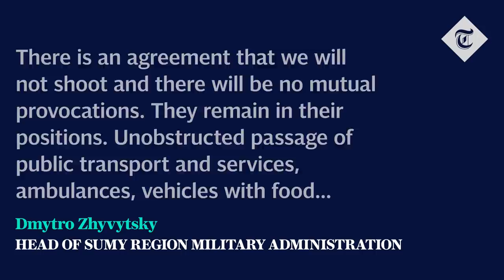Russian soldiers holding hand grenades threaten to destroy Konotop in east Ukraine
Russian soldiers holding hand grenades walked through Konotop as the city’s administration faced a Russia ultimatum to surrender.

The Russian delegation threatened the city with destruction.

Footage shows Russian representatives walking back to their tank.

Mayor Artem Semenikhin was filmed addressing crowds about the offer.

He tells the crowds: "Either I surrender the city to them or they will completely destroy it."